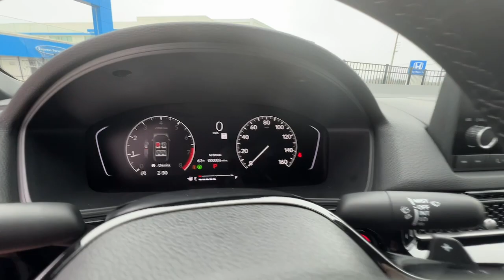2023 Honda Civic Sedan Marietta, Atlanta, Roswell, Woodstock, Kennesaw, GA 496484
Rallye Red New 2023 Honda Civic Sedan Sport available in Marietta, Georgia at Ed Voyles Honda. Servicing the Atlanta, Roswell, Woodstock, and Kennesaw, GA area.